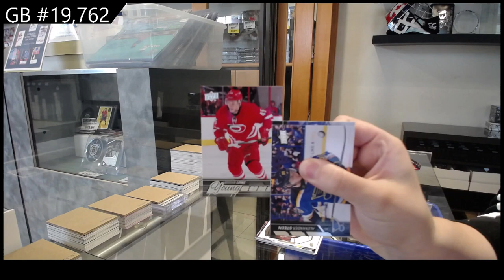15-16 Upper Deck Series 1 Hockey 2 Tin Break - C&C GB #19,762